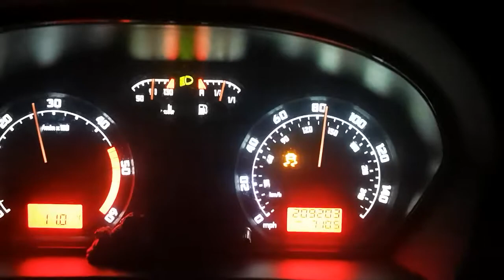Skoda fabia Estate TDI GT1752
Hard acceleration with my Fabia estate with the Gt1752 turbo and supporting mods

Lots of wheel spin